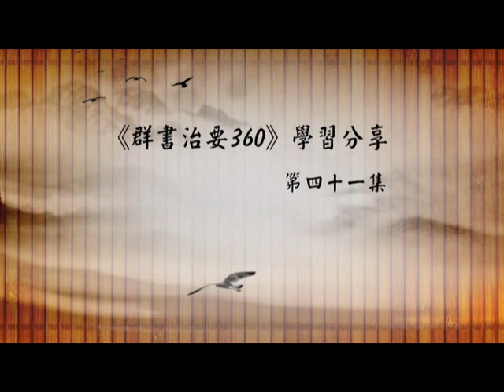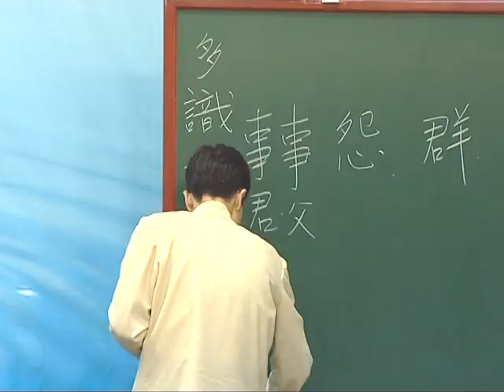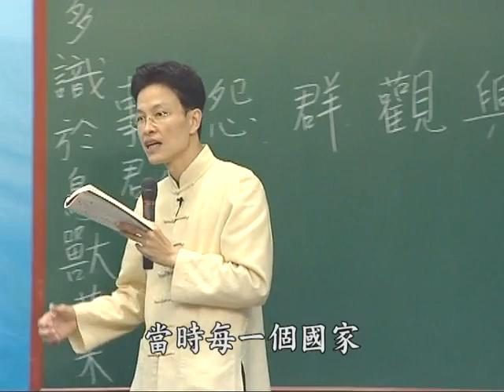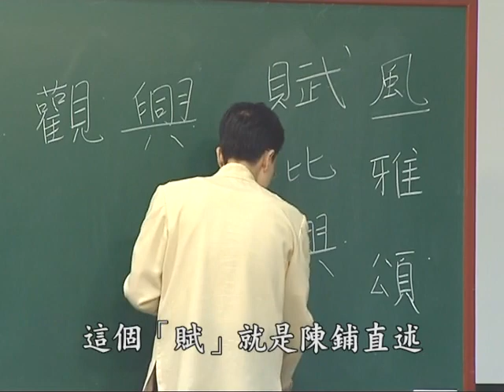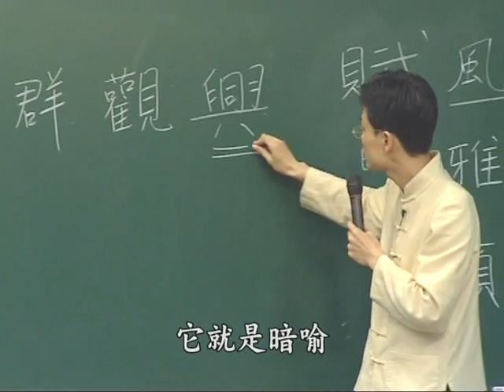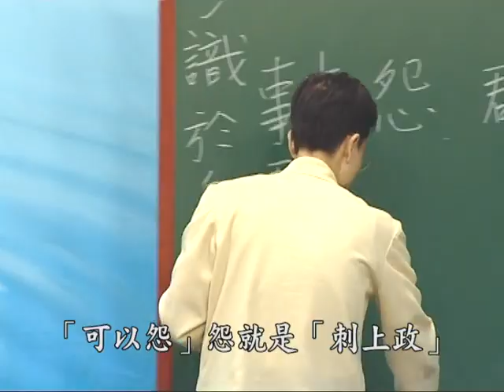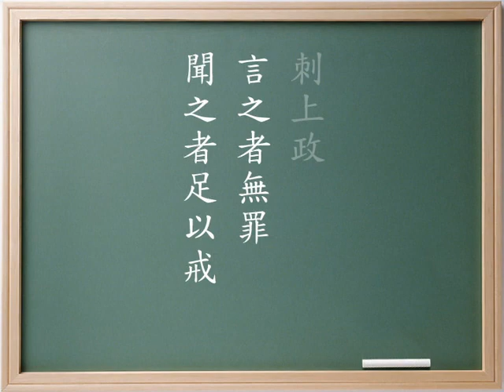《群書治要３６０》學習分享 第041集｜蔡禮旭老師主講